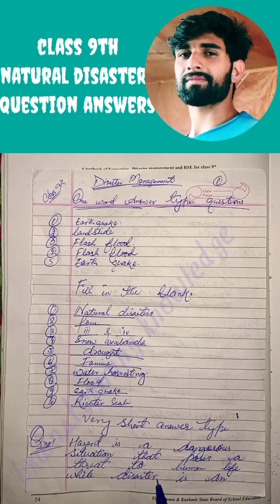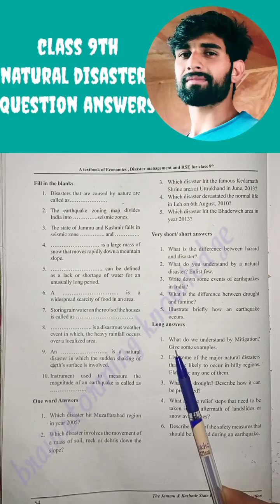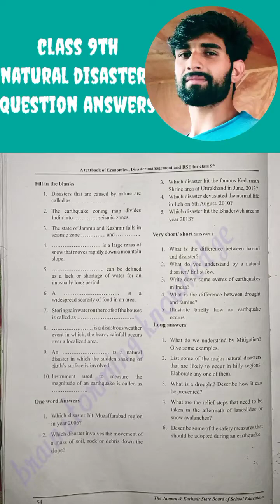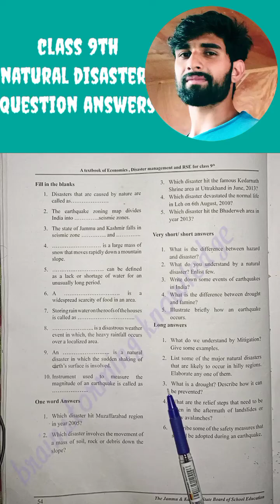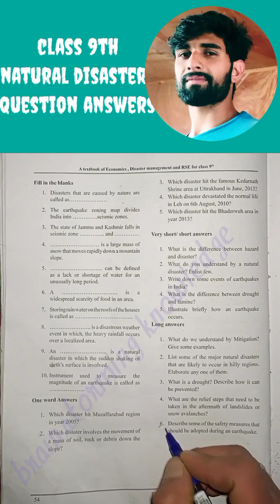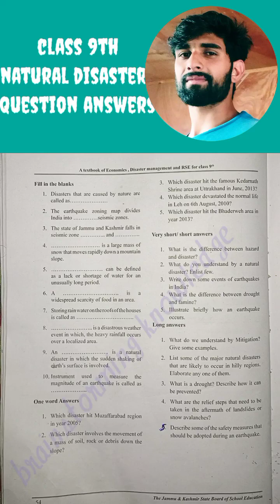disaster management, natural disaster,class 9th question answers. ..easy and full